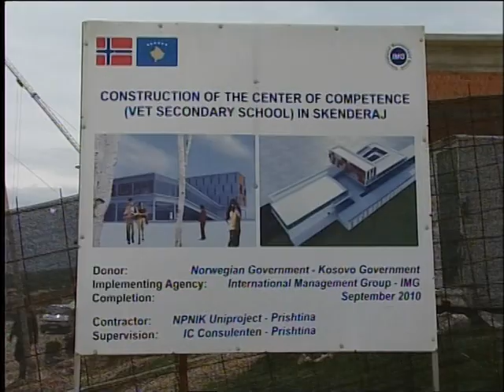Visit to the 2 vocational schools in Kosovo built by IMG